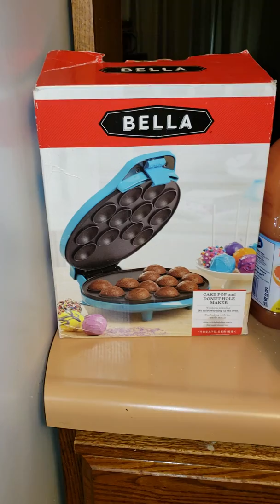How to furnish an apartment on a low budget